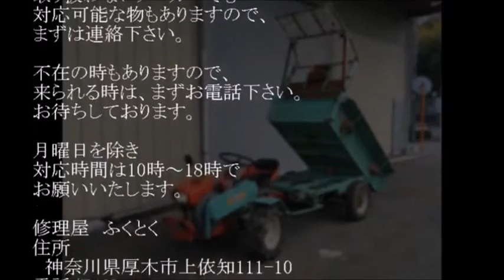クボタ 一条刈 バインダー 秋一番 HE305 動作テスト実演